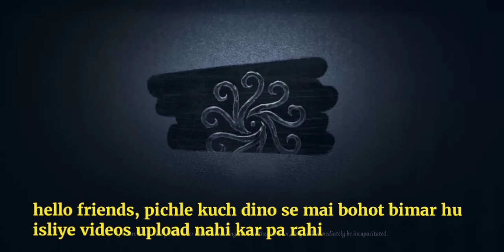Am I Scary? Identity V | Crazy Gameplay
Hello friends, is video me grammar aur kuch spelling mistakes ho gai hogi to mafi chahti hu.

Mai jald hi aapke suggested games par video banane ki koshish karungi, bas meri tabiyat thik ho jaye.

Thanks for your support and love friends.